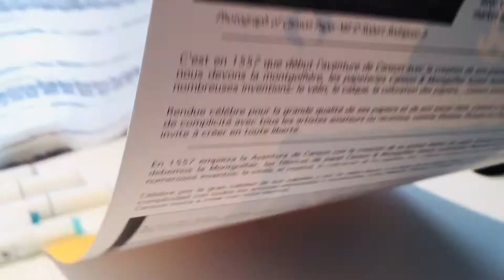CuStom PiEce of paPeR...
The songs used in this video:
“New roof” by Judson Crane
“8-bit Elevator” by Alvin Risk
“Sweet” by Raf Rundell